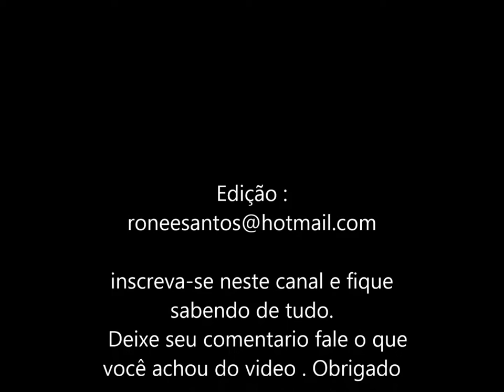video da semana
bode tem fama depois do maior sucesso agora com carroça no Paraná